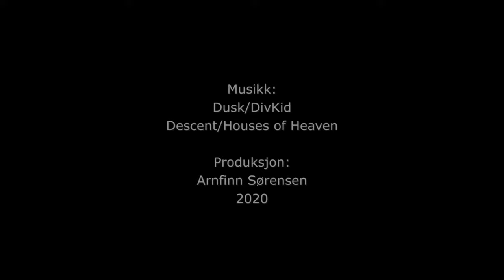Opp Isdalen i Bergen – i 3D VR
Fra Svartediket opp storslagne Isdalen i Bergen, filmet i 3D VR. Bør sees med VR-briller, for eksempel Oculus Go/Quest/Rift, Playstation VR eller HTC Vive, og YouTube VR.